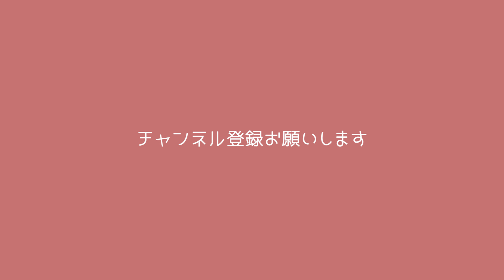千葉フォルニアに行ってみた スバル SUBARU 新型レヴォーグ LEVORG STI 富士山 夕日 夕焼け 【トイ・プードル/Toypoodle】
車やバイクの撮影スポットとして有名な千葉フォルニアに行きました。
モカも一緒ですUo･ｪ･oU♡